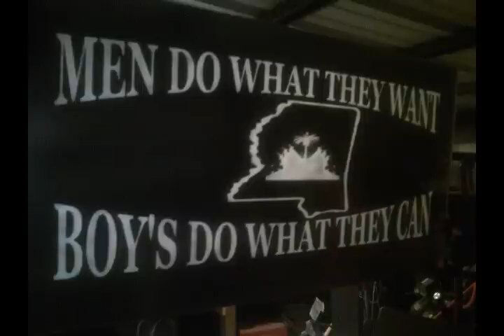Rugga Rob feat Cutty 6oi, Novel Bandana -How u ridin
Extreme Custom whips-Local legends Music video Coming soon